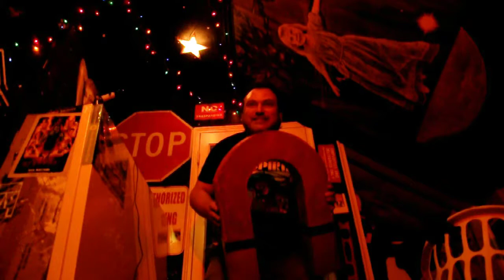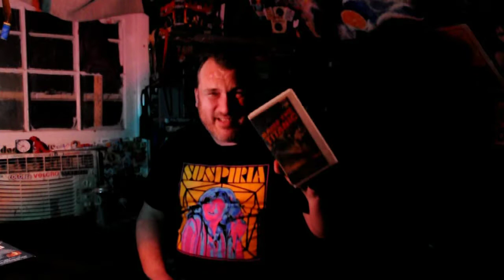VHS Numbskull shorter version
VHS Numbskull shorter version. Habba the Jut version if you will. I need to stop editing while wasted. Original longer version will not be destroyed.